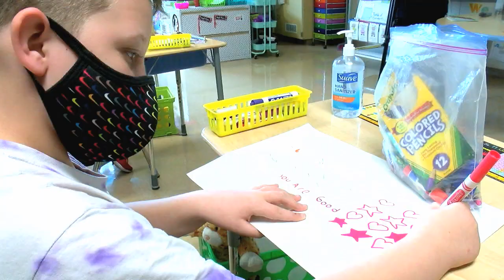Kindness Blooms at Palm Beach Gardens Elementary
Palm Beach Gardens Elementary students, faculty, and staff are on a mission to make random acts of kindness a part of everyday life, starting with a multi-faceted campaign.